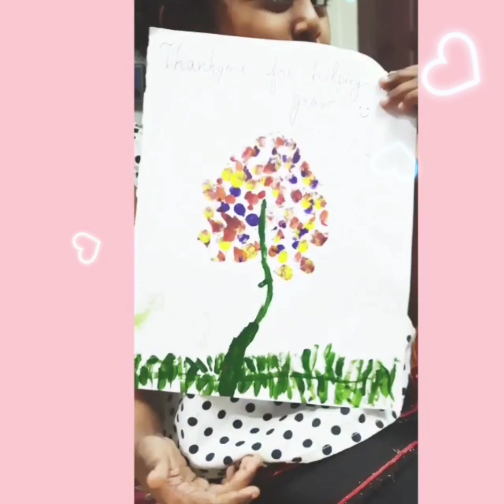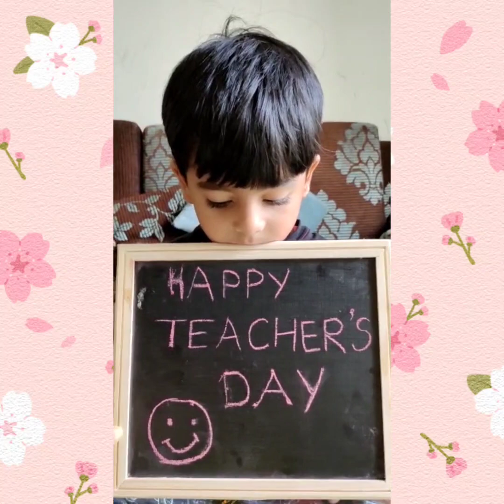Happy Teacher's day by kids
Happy Teacher's day video by Nursery kids